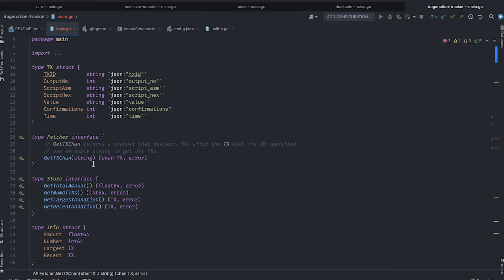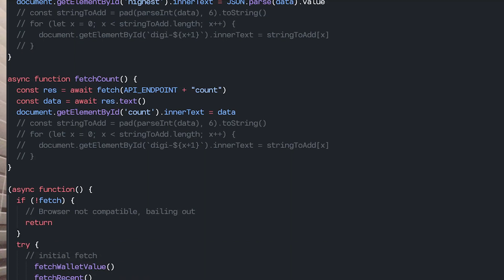TeamSeas, Dogecoin, and How We Raised $20,000 in 4 days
Ishan and Sam, Hack Clubbers from Seattle and Singapore, built the Dogecoin donation tool for TeamSeas, a campaign to remove 30 million pounds of trash from the ocean.

Hack Club is a 501(c)(3) nonprofit that supports high school coders in starting coding clubs, hackathons, and building awesome projects.